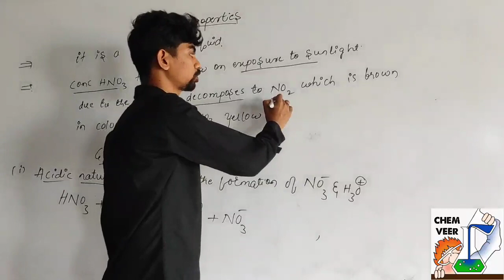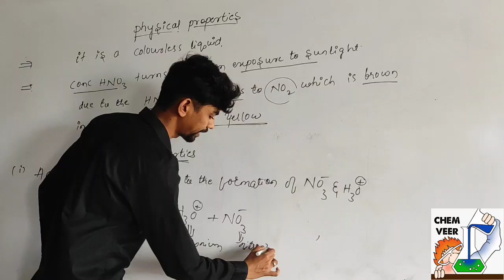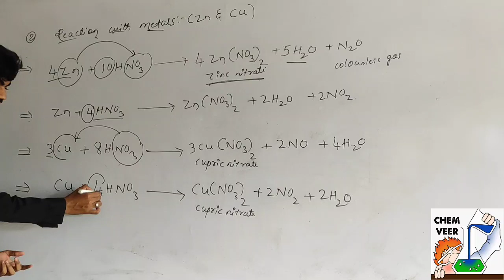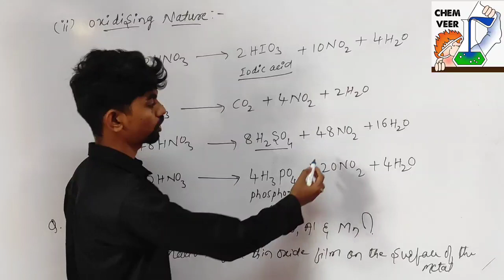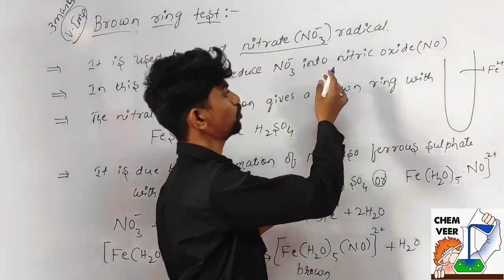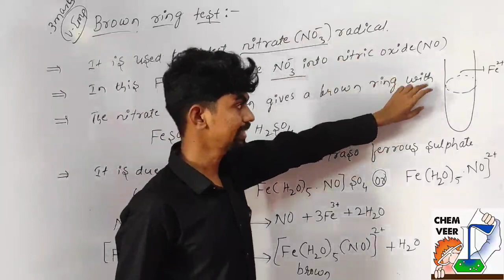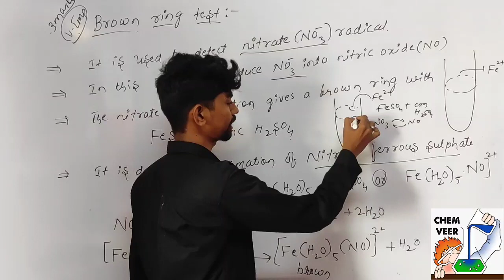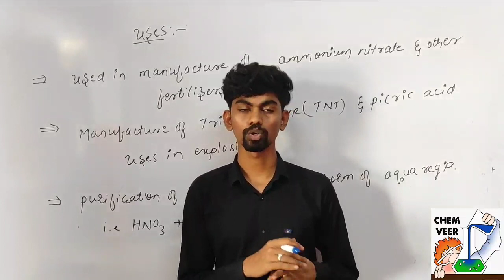Ncert class 12 | chapter -07| P -Block elements|group- 15 elements |part -07